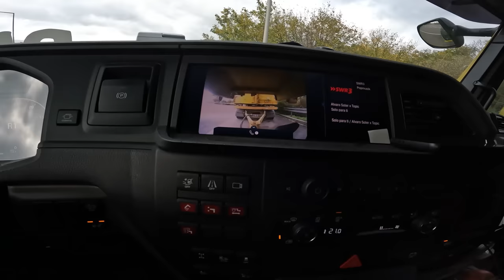#198..M.Korz...den Abroller Knecht machen...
In dieser Folge sind die Aufnahmen vom 30. + 31. Oktober zu sehen und zeigen einige der Transporte des SLT der Fa. M. Korz und zur Abwechslung mal was ganz neues.

Wünsche allen ganz viel Spaß beim zuschauen.

Falls euch/dir diese Folge gefallen würde ich mich sehr über ein like oder gar ein Abo freuen.
Schonmal vielen Dank dafür.

Herzliche Grüße, Torsten